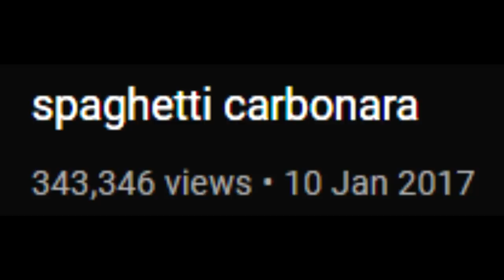After 4,5 YEARS This Bug is still in the game!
Riot fixing the game as usual!